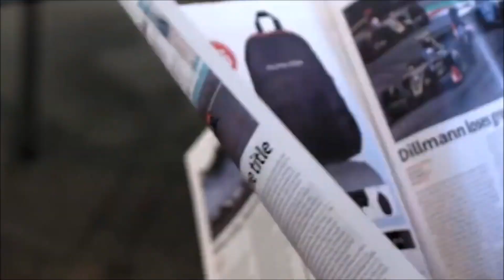Tuning LAMBORGHINI HURACAN en mode drift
Une Lamborghini Huracan tuning en pleine session drift autour de plusieurs voitures dans une concession automobile Lamborghini, que du bonheur pour les yeux et les oreilles..!!:))